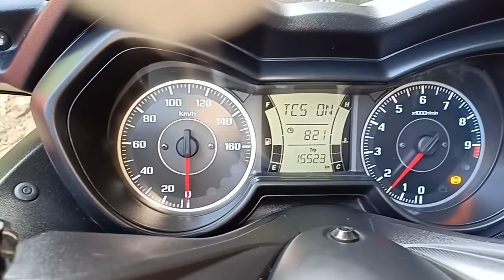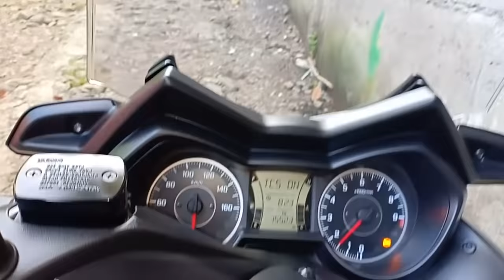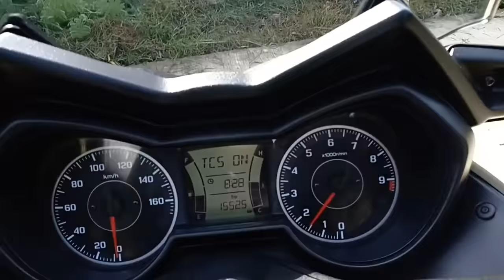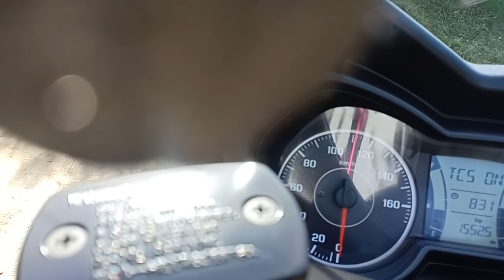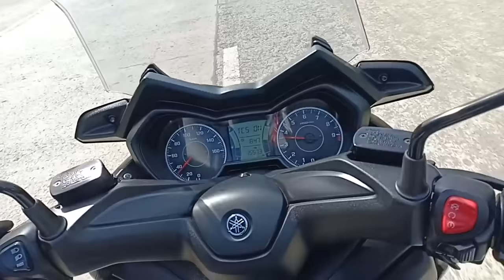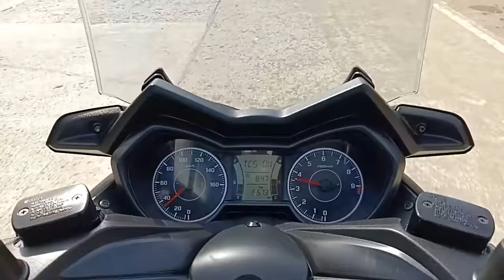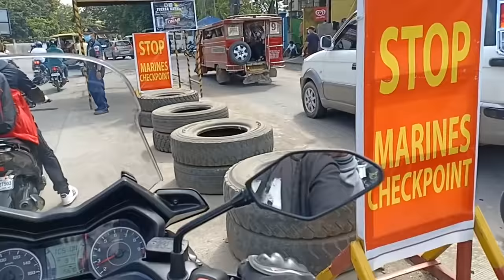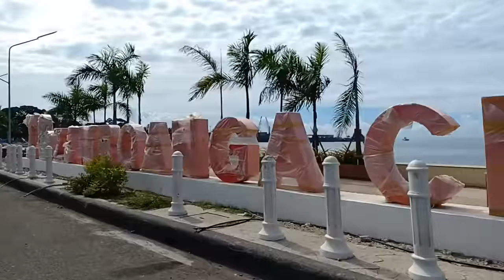Xmax big bike/going to work